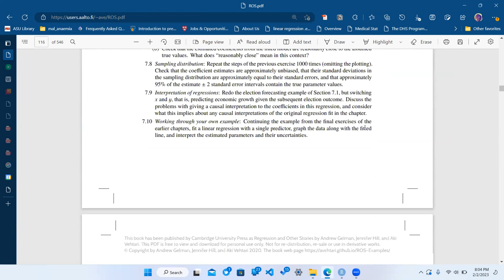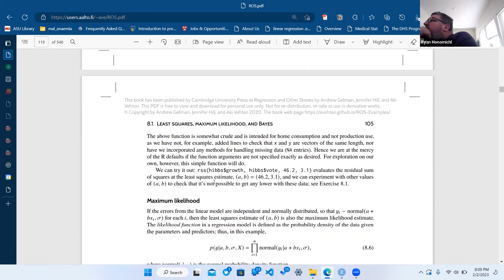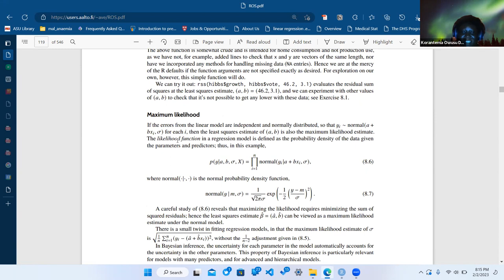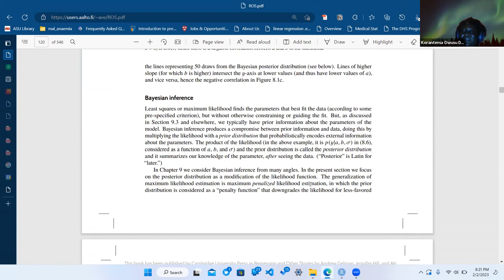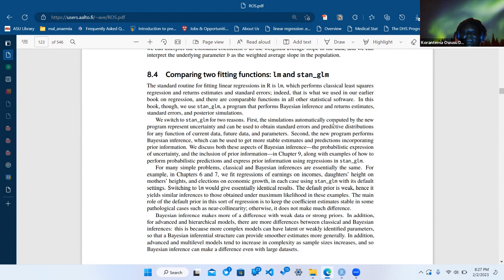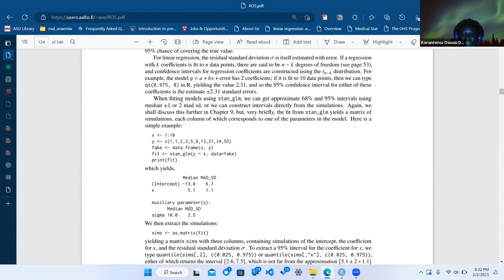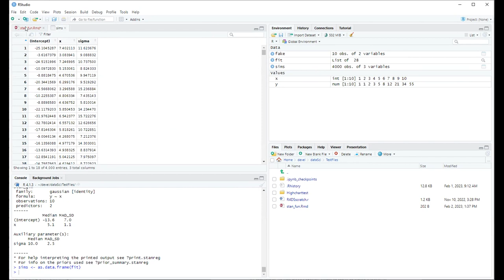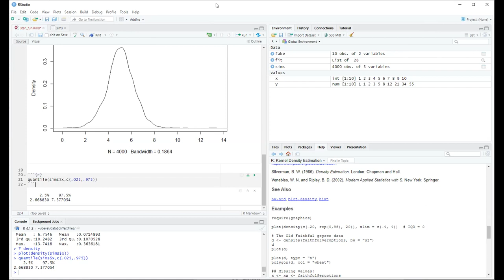Regression and Other Stories: Fitting regression models (ros02 8)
Ama Owusu-Darko presents Chapter 8 ("Fitting regression models") from Regression and Other Stories by Andrew Gelman, Jennifer Hill, and Aki Vehtari on 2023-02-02, to the R4DS ROS Book Club, Cohort 2.